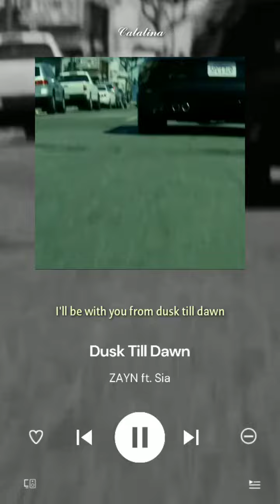Dusk Till Dawn | zayn ft sia | Dusk till dawn ringtone